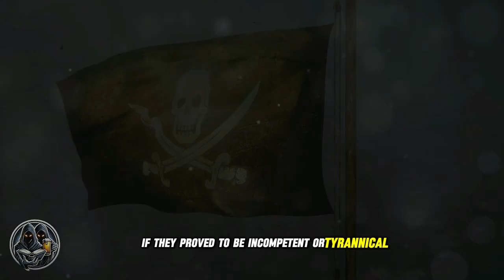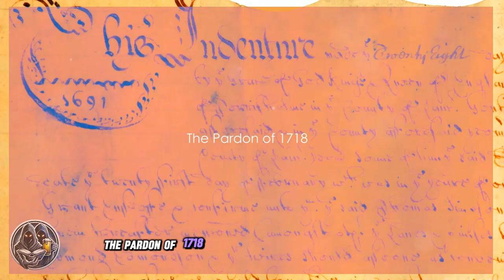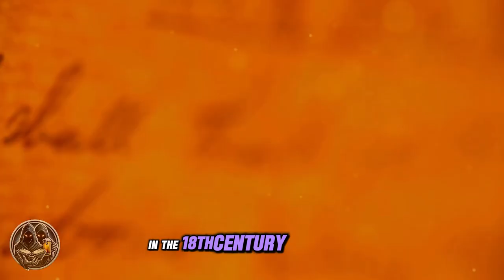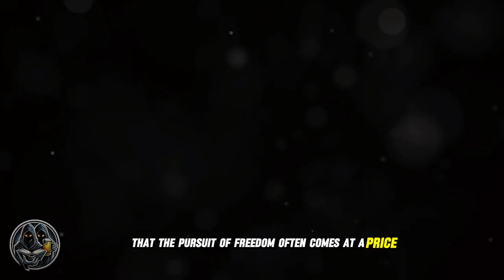Republic of Pirates | The Rise and Fall!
Step back into the early 18th century and uncover the thrilling rise and dramatic fall of the infamous Republic of Pirates. This documentary dives deep into the golden age of piracy, exploring how a group of notorious outlaws, including legendary figures like Blackbeard, Charles Vane, and Anne Bonny, established a pirate haven in Nassau, Bahamas.

Discover how this lawless republic thrived, defied empires, and became a hub for treasure, rebellion, and freedom-before it all came crashing down. What led to the pirates' dominance? How did the British Empire and others eventually bring them to their knees?

Join us for a gripping journey through history, complete with expert interviews, fascinating stories, and detailed historical accounts. Whether you're a history buff or new to the world of piracy, this documentary will bring the adventure of the high seas right to your screen!

TIMELINE:
00:00:00  A Safe Haven for Buccaneers
00:00:47  The Golden Age of Piracy
00:01:58  Leaders of the Republic
00:03:10  Articles of Freedom
00:04:16  The Shadow of Empire
00:05:28  The Pardon of 1718
00:06:03  The End of an Era
00:07:11  Legacy of Defiance
00:08:11  The Pirates in Popular Culture
00:08:45  A Story of Freedom and Chaos